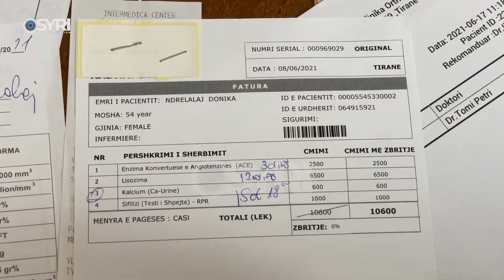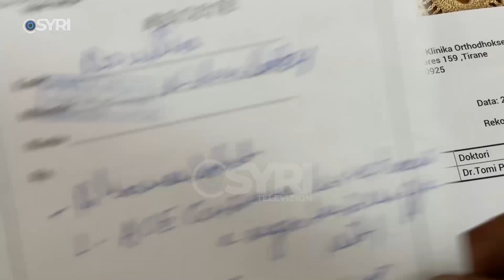Familja Gjoni nga Kurbimi, apel për ndihmë. 55-vjeçarja humbi mbi 90% të shikimit